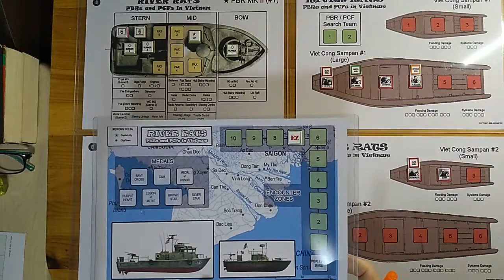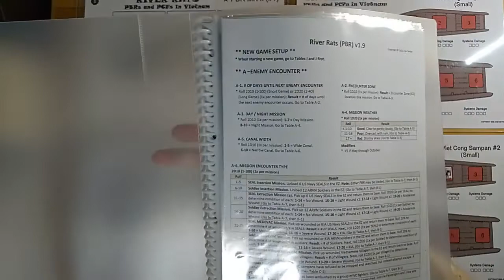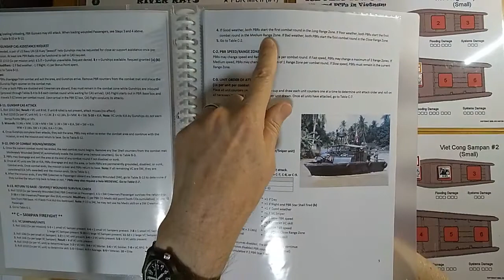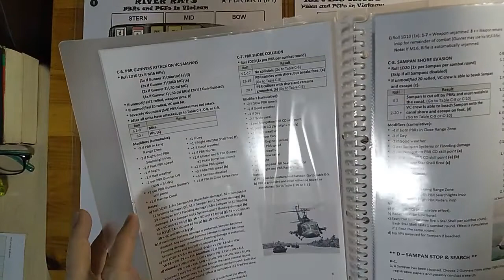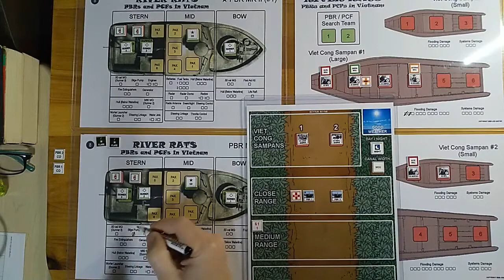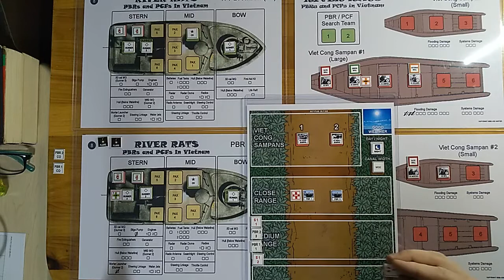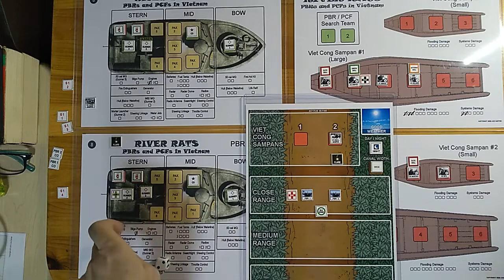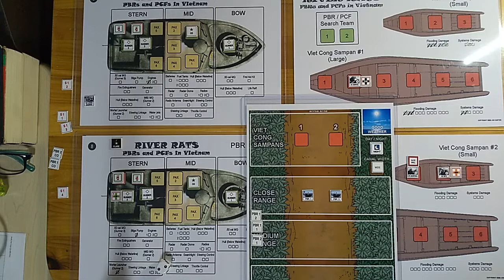River Rats: PBRs & PCFs in Vietnam PnP Tabletop Wargame - Mission Playthrough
In this introductory video, I demonstrate a Sampan Firefight mission playthrough of my River Rats: PBRs & PCFs in Vietnam tabletop wargame.